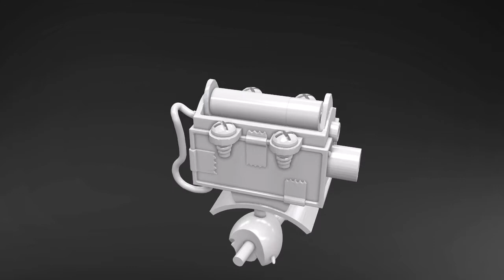Pickle Rick 3D Model | Assembly by Gambody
Pickle Rick 3D model for printing now available on Gambody Marketplace!

Pickle Rick 3D model for printing consist of 14 parts.
All parts are optimized for 3D printing on any type of 3D printer: FFF/FDM, SLA/SLS.

Scale:
FDM version: 223 mm tall, 126 mm wide, 122 mm deep;
SLS version: 111 mm tall, 63 mm wide, 61 mm deep;

The video shows how to assemble Pickle Rick 3D model. All parts are numbered to help you along the way.